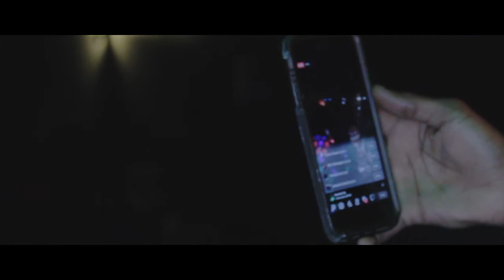5ive Marly "Mixtape Release Party" (Recap Pt. 4) 12.09.17 Shot By Kavotik Filmz